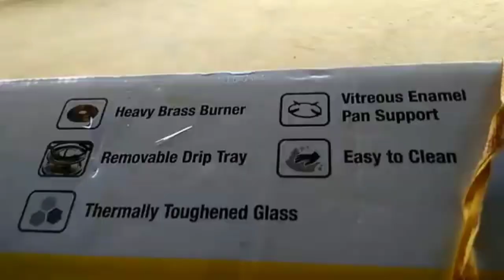Meenakshi and Meenakshi 3 burner stainless steel gas stove detailed review அடுப்பு எப்படி இருக்கு?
Meenakshi and Meenakshi 3 burner stainless steel gas stove detailed review
2021 offer gas stove